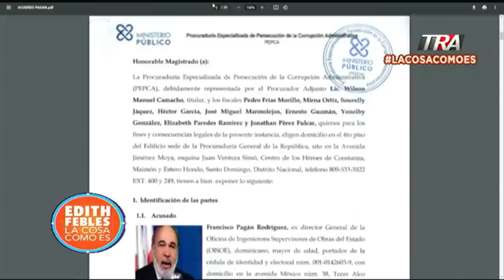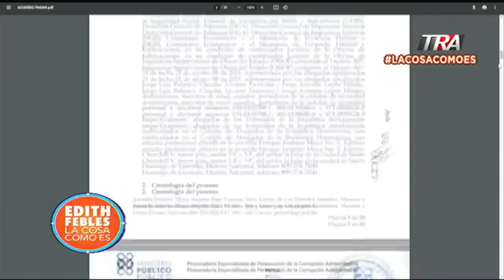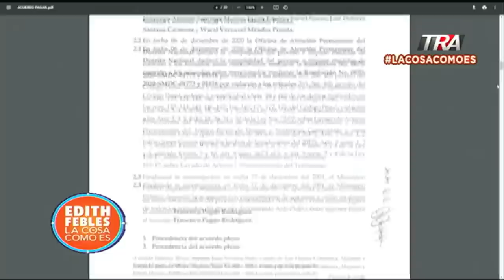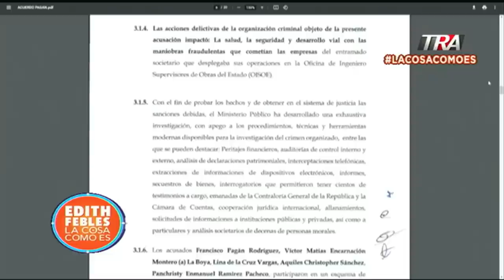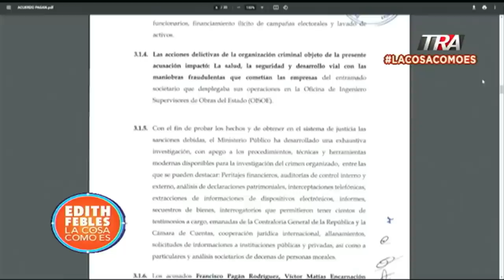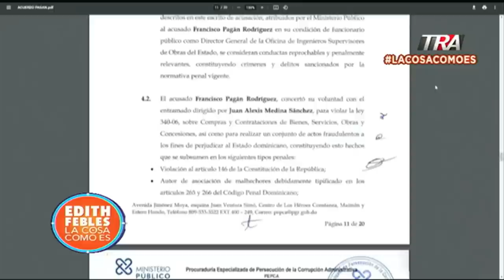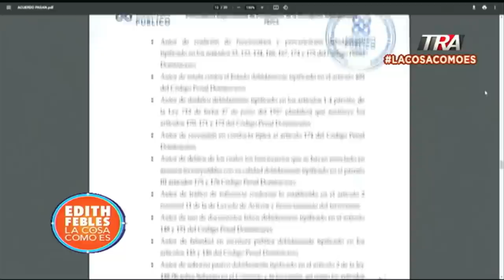Ministerio Público llega acuerdo con Francisco Pagán del caso Antipulpo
Canal Oficial Periodista Edith Febles